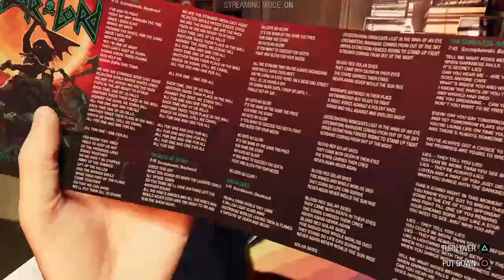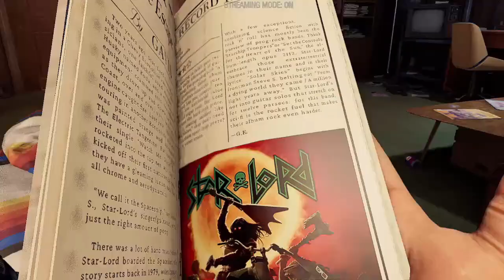Marvel's Guardians of the Galaxy - Part1/ Prologue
Intro Beat is named FREE HARD Anime Type Beat Ultra Instinct Free Type Beat Rap Trap Instrumental 2020